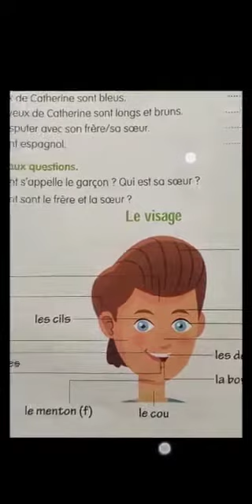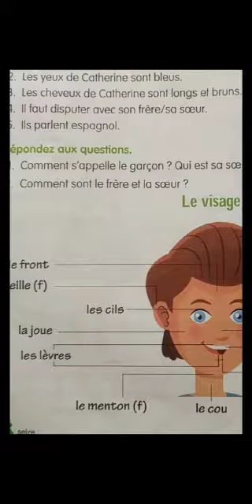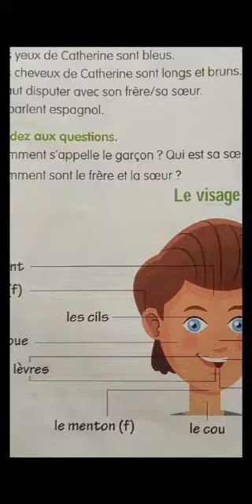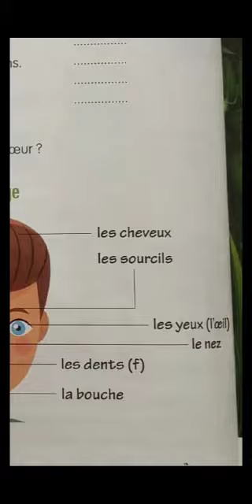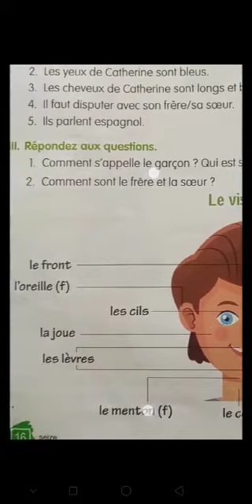Les parties du visage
Video from Nidhi Kaushal